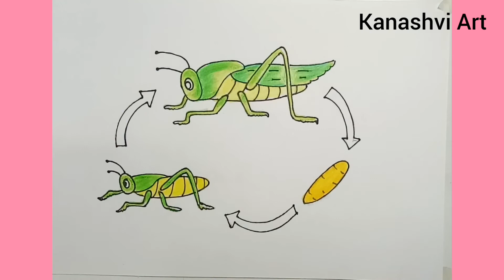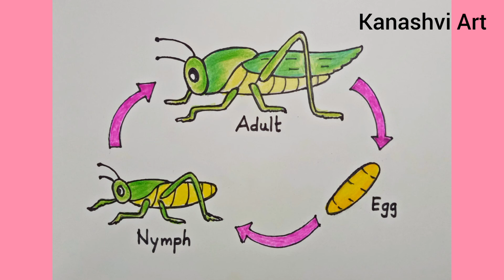How to draw the Life Cycle of Grasshopper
How to draw the Life Cycle of Grasshopper @kanashviart4703